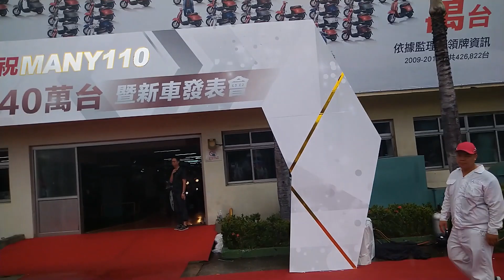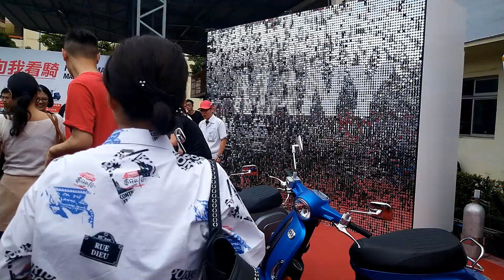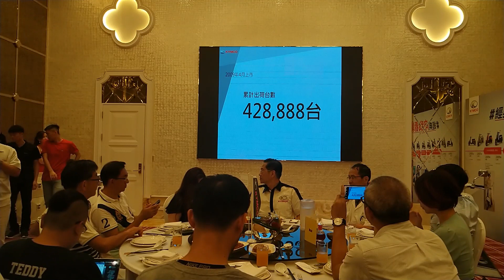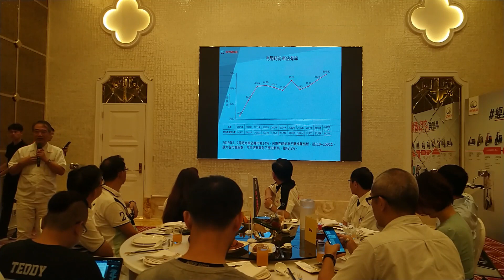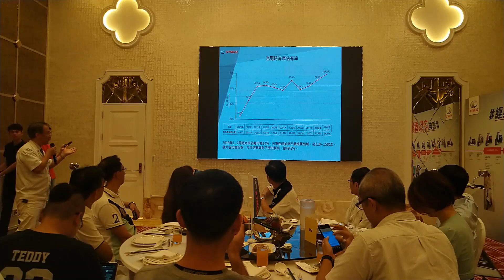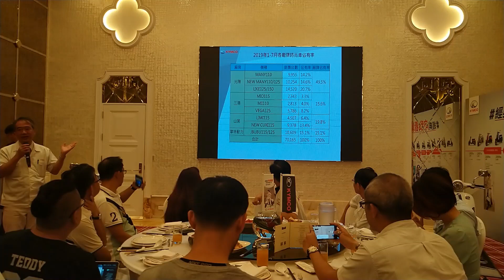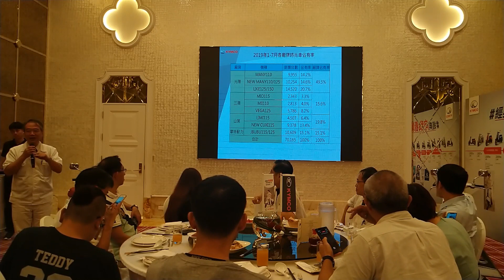十周年獻禮 Kymco 推出 Many110 施華特飾版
為歡慶 Many 車系自 2009 年推出至今銷售破 42 萬台，Kymco 光陽機車今日 8/14 選擇在高雄廠區正式發表「Many110 施華特飾版」2019 年新式樣，而官方也宣佈 Many110 全車系建議售價，入門鼓煞為 63,000 元、碟煞 65,000 元、水鑽 68,000 元起。